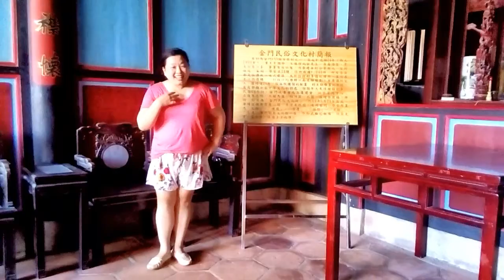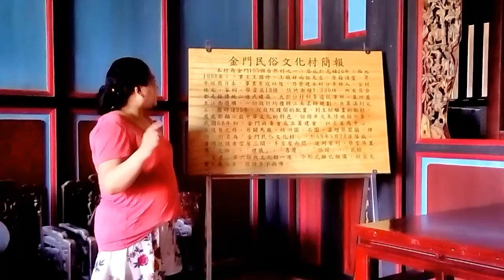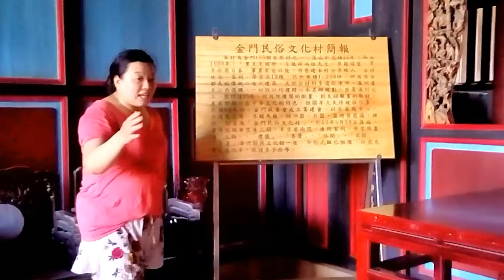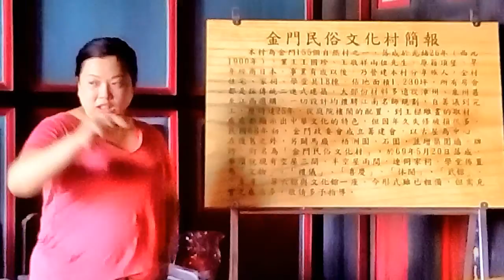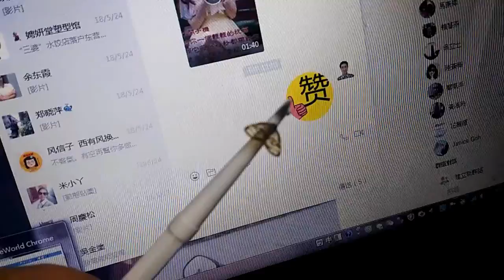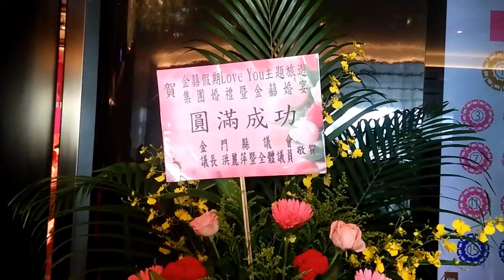金門住宿 金門網路電視台報導 榮耀歸給主 水頭聚落 珠山聚落 陶然居 金門民宿 拍微電影